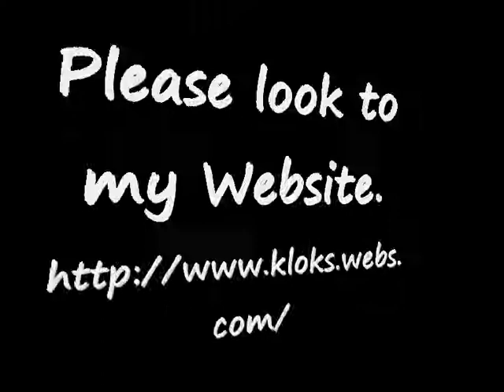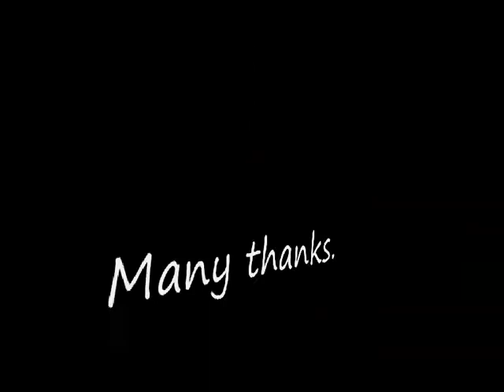Warmink Dutch Oak Sallander Wall Clock For Sale On eBay UK.